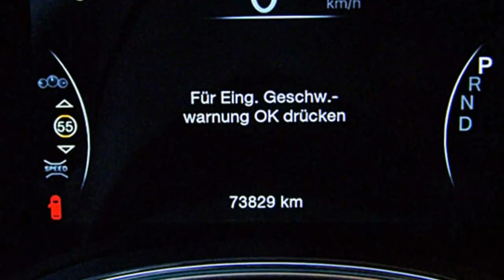Jeep Grand Cherokee MY16 75th Anniversary GC385803 Brilliant Black 2016 Motor Village Berlin jetzt S